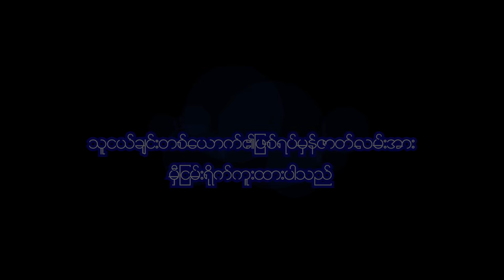လင်ငယ်Official/Short Movie/Myanmar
Thanks for Music Score;
1. You & Me-15716 - Peder B. Helland (From : Soothing Relaxation)
2. Inspiration - bdProductions (From : HAAWK Publishing)
3. N°013 - relaxdaily (From : Relaxdaily)
4. Close to You - Giuseppe Sbernini (From : Halidon)
5. Action Crave-39688 - David Fesliyan (From : Fesliyan Studios)